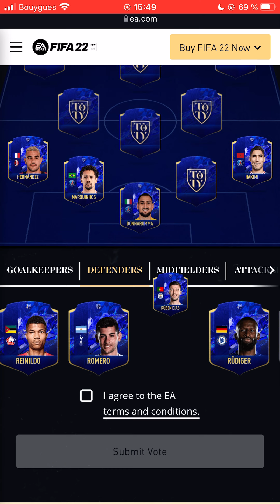Je vote pour la TOTY Fifa 22 !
Plato : NR_2905